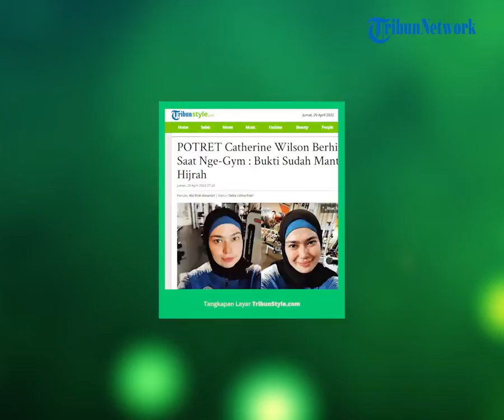Potret Cathrine Wilson Kenakan Hijab saat Nge-Gym: Bukti Sudah Mantap Hijrah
TRIBUN-VIDEO.COM - Pesona Catherine Wilson mengenakan hijab saat nge-gym jadi sorotan.

Artis berusia 41 tahun ini jadi makin mantap hijrah usai melaksanakan ibadah umroh.